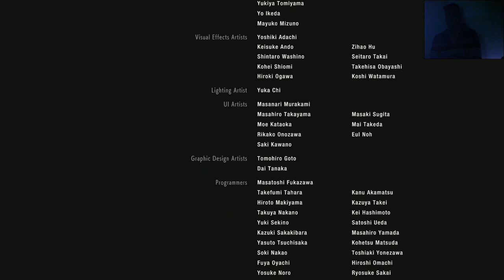Resident evil 2 remake - ORIGINAL SOUND #5 DE 5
Resident evil 2 remake - ORIGINAL SOUND  oficial. BOOS.BOSS
RESIDET EVIL 2 REMAKE LEON KENNEDY gran final battleAudio Libros - Historias - Fan fics - Tengan un Lindo día Entretenimiento Historias Grandiosas.

Steimar

                                                      ASMR

Title 17, US Code (Sections 107-118 of the copyright law, Act 1976):
                                                            videos.